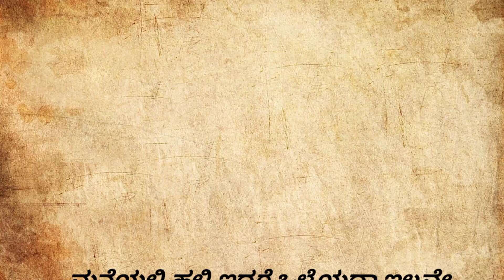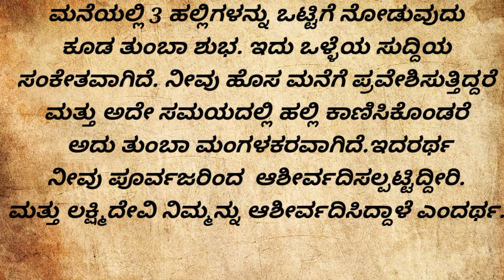useful information 💯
ಮನೆಯಲ್ಲಿ ಹಲ್ಲಿ ಇದ್ದರೆ ಒಳ್ಳೆದ?  ಇಲ್ಲ ಕೆಟ್ಟದ್ದಾ?| useful information in kannada.

Useful information in kannada motivation lessonablestory usefulinformationkannada SS Health tips

Youtube searches answered in this video:
Moral stories |
Kannada comedy |
Kannada new stories |
Kannada stories horror |
stories Kannada stories |
Kannada stories in Kannada
Love story Kannada